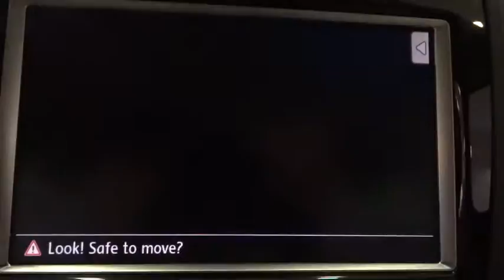2014 Volkswagen Touareg used, New York, Union, Newark, Jersey City, Paterson ED009783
Union Volkswagen: Servicing Union, New Jersey near New York, Newark, Jersey City, and Paterson, NJ.
2014 Volkswagen Touareg Sport with Nav - Stock#: ED009783 - VIN#: WVGEF9BP4ED009783

Union Volkswagen
2155 Route 22 West